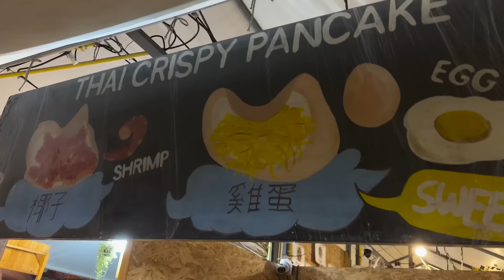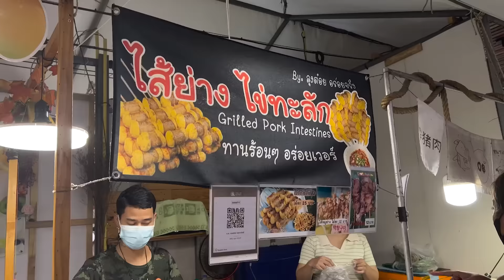SOLO FOOD TRIP IN BANGKOK!! (missing chef marky huhu) | Chelseah Hilary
SOLO FOOD TRIP IN BANGKOK!! so me and my friends went to bangkok thailand to have some fun. i really wanted to try their street foods and famous food trips there so i decided to go alone para machallenge naman ako konti haha hope you guys enjoy this video and watch out for my next vlog hehe :)